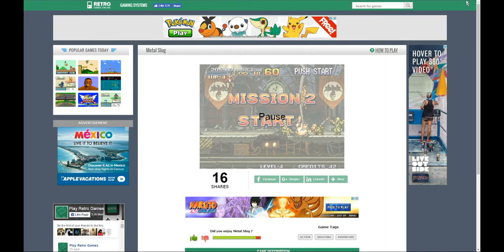Metal slug: Mission 1